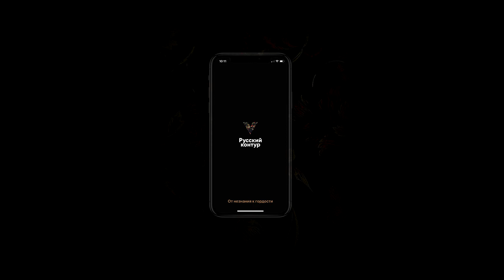Быт крестьян при императорской России l Хор Сергея Жарова - Засвистали Казаки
Сергей Жаров выделялся благодаря своему способу дирижирования, так же как и несколько его русских современников. Он был низкого роста, и к тому же он стоял перед хором, почти не двигаясь.

Он дирижировал, двигая только своей головой, глазами и пальцами. Если на сцене исполнялся казацкий танец, тогда Жаров дирижировал только первые такты, после чего он дальше предоставлял хор самому себе. О Сергее Жарове пишут, что он использует своих певцов, как клавиши орга́на.